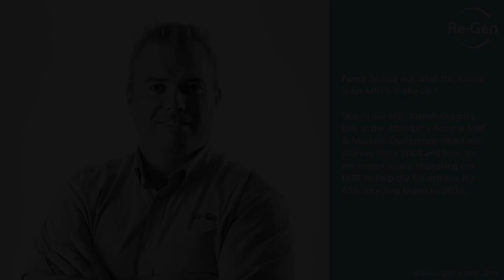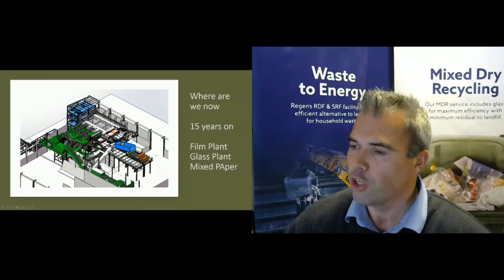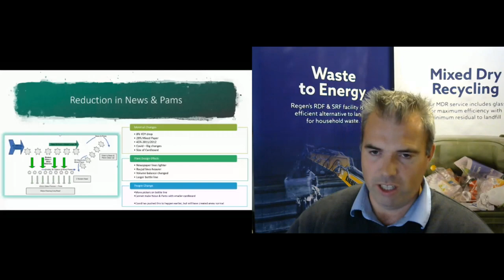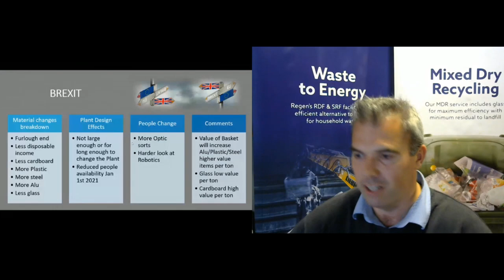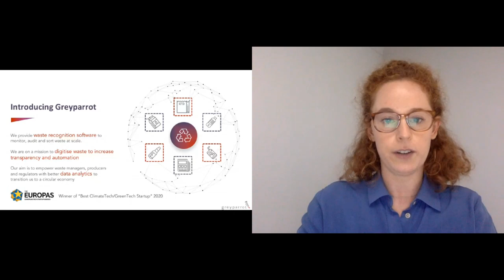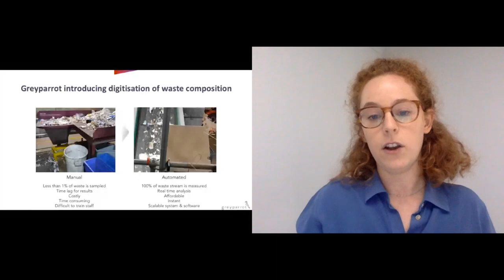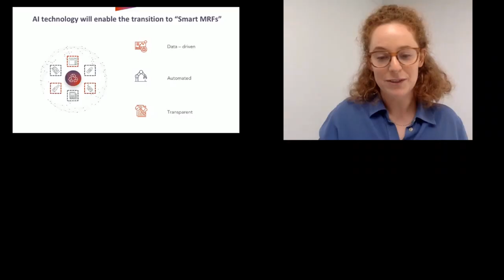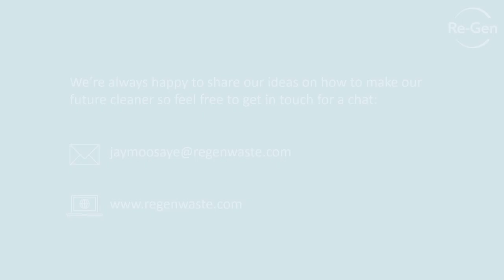The future of MRF's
Fancy finding out what the future is for MRF’s in the UK?

Watch our MD, Joseph Doherty, talk at the 2020 Let’s Recycle MRF & Markets Conference about our journey since 2004 and how we are continuously improving our MRF to help the UK achieve it’s 65% recycling target by 2035.